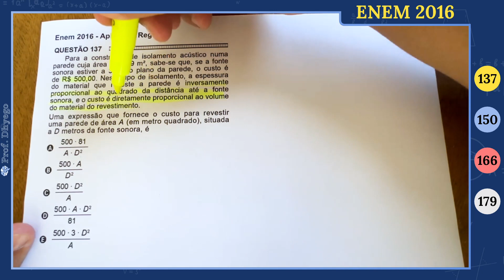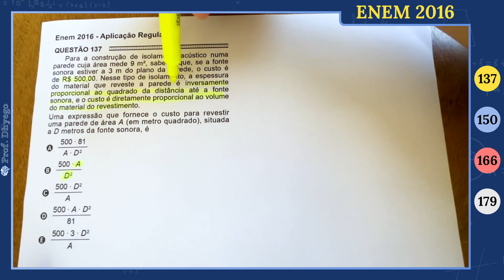Para a construção de isolamento acústico numa parede cuja área mede 9 m², sabe-se que, se a fonte so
Para a construção de isolamento acústico numa parede cuja área mede 9 m², sabe-se que, se a fonte sonora estiver a 3 m do plano da parede, o custo é de R$ 500,00. Nesse tipo de isolamento, a espessura do material que reveste a parede é inversamente proporcional ao quadrado da distância até a fonte sonora, e o custo é diretamente proporcional ao volume do material do revestimento.

Uma expressão que fornece o custo para revestir uma parede de área A (em metro quadrado), situada a D metros da fonte sonora, é